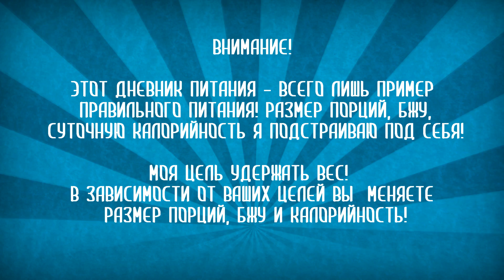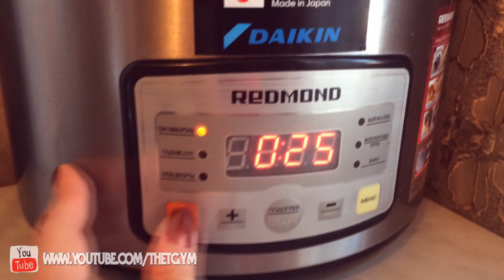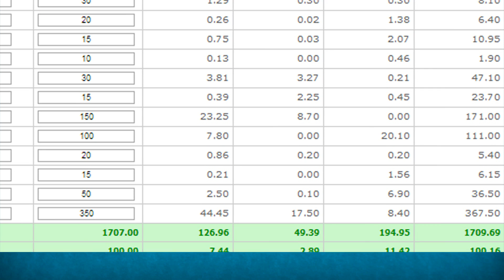VLOG ПП: 7 день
Составление индивидуальных программ "TGym Program"